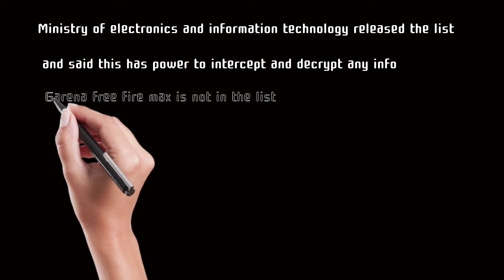54 apps banned including free fire | free fire banned in india